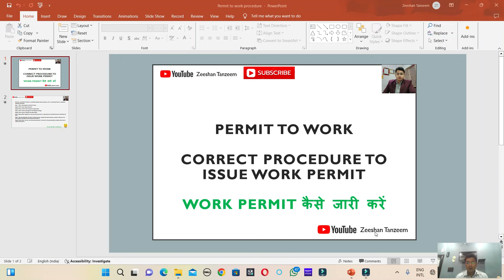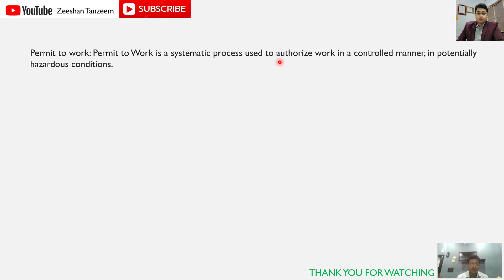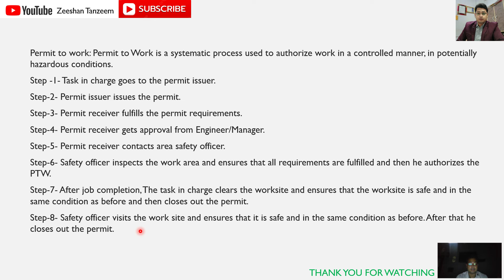Permit to work system I Step by step guide I Work permit system issue, authorization and closing out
The video explains the standard procedure to issue, authorize and closing out of work permit system.